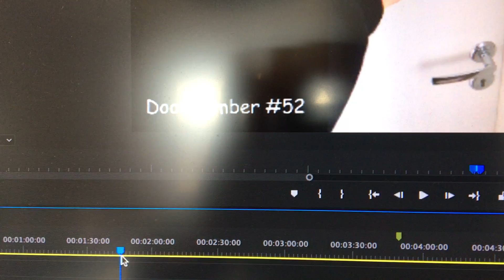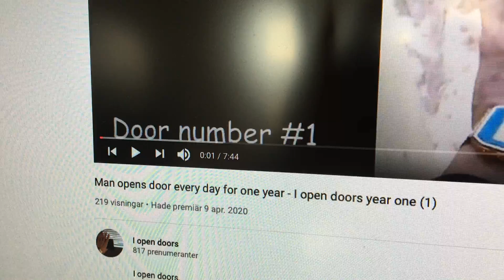I open the door to the 2nd anniversary edit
I open doors